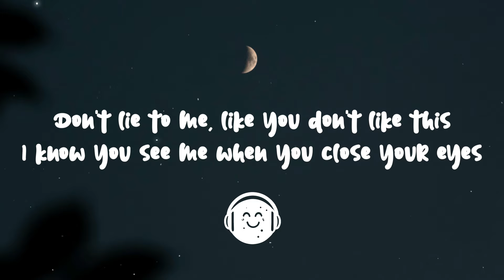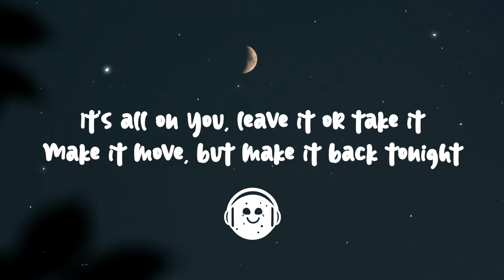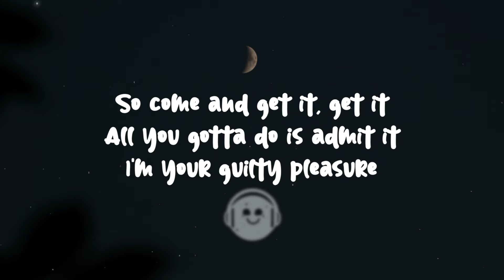JoJo Siwa - Guilty Pleasure (Lyrics)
🌠 Lyrics:

[Verse 1]
Don't lie to me, like you don't like this
I know you see me when you close your eyes
Baby, please, why you tryna fight it?
Don't be a tease

[Pre-Chorus]
And won't you stop denying all this tension?
Come move in my direction
I'll make your dreams come to life (To life)
And when they ask you, you can tell them that I, I

[Chorus]
I'm your guilty pleasure (Pleasure, pleasure, pleasure, yeah)
I'm your guilty pleasure (Pleasure, pleasurе, pleasure)
So come and gеt it, get it
All you gotta do is admit it, I'm your guilty pleasure (Pleasure, pleasure, pleasure, yeah)

[Verse 2]
It's all on you, leave it or take it
Make it move, but make it back tonight
What you gon' do? 'Cause I'm sick of waiting (Waiting)
Get out your mood

[Chorus]
I'm your guilty pleasure (Pleasure, pleasure, pleasure, that's right)
I'm your guilty pleasure (Pleasure, pleasure, pleasure)
So come and get it, get it
All you gotta do is admit it, I'm your guilty pleasure (Pleasure, pleasure, pleasure)

[Bridge]
I know what drives you crazy
Wish I could be your baby
I make your mind go filthy
And that's what makes you guilty (Pleasure, pleasure, pleasure)
And that's what makes you guilty

[Pre-Chorus]
I'll make your dreams come to life (Come to life)

[Outro]
(I'm your guilty)
(I'm your guilty pleasure)